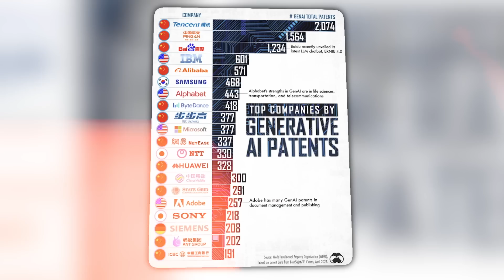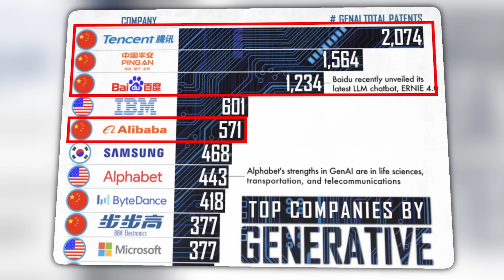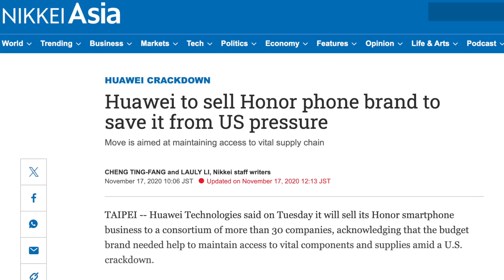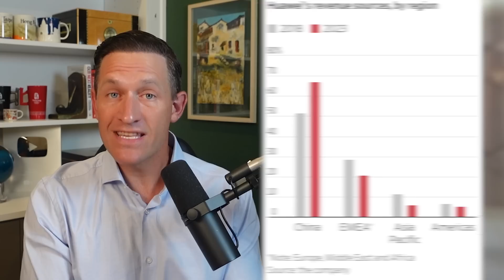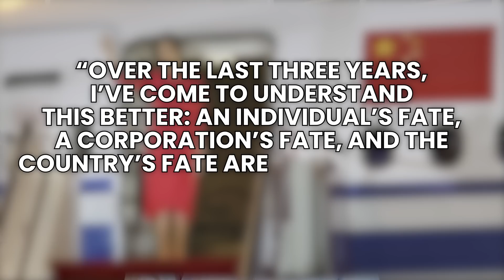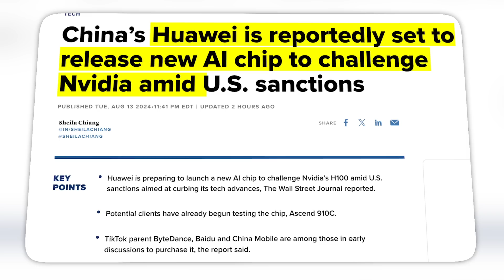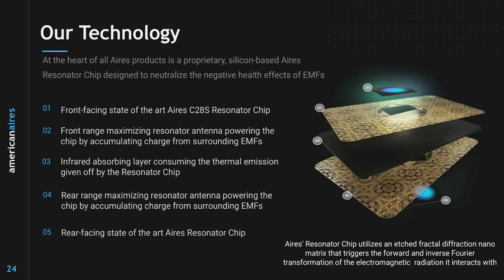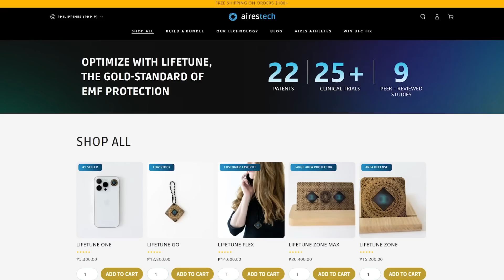From Sanctions to Success: How China's Tech Industry Won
There are thousands of sanctions against China, but China has used an incredible 3 step strategy to overcome sanctions and build its tech industry. In today's video we use the rise, fall, and comeback of Huawei to illustrate China's 3 step strategy and how the US and China will continue to battle for the future of tech!

🔹 Tickers: CSE: WIFI | OTCQB: AAIRF

0:00 - Intro to Sanctions
2:05 - The Rise of Huawei
3:00 - US Government Sanctions China
4:12 - Strategy 1: Serving China First
5:00 - Strategy 2: Increase Patriotism
6:25 - China's Newest AI Microchip
7:40 - Strategy 3: Government Support
8:05 - Case Study: The Rise of Chinese EVs
9:50 - How the US Government Funds Industries
10:30 - Sposnor American Aires

👉 or go to  LearCyrus.com
⭐️ Earn $250 Credit Just by mentioning my name CYRUS!